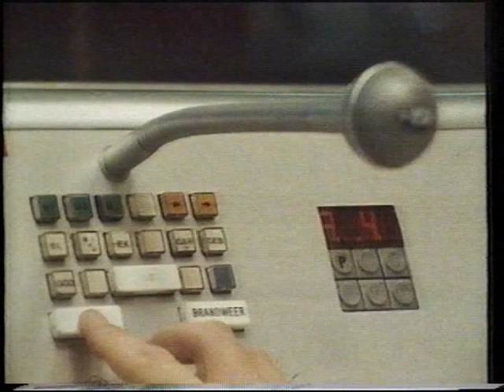Dordrecht - Ongeval jaren 80 Brandweer politie en ambulance